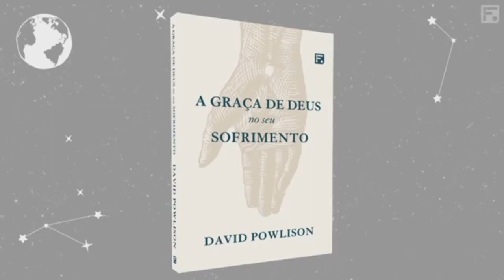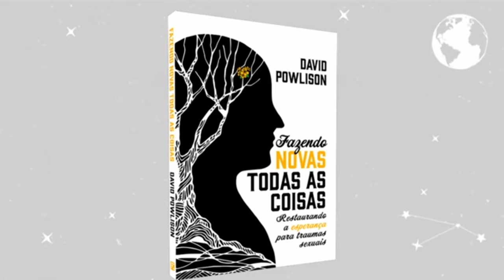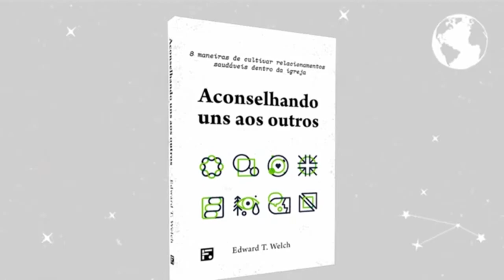TIAGO SANTOS INDICA 6 LIVROS CRISTÃOS NA CONFERENCIA FIEL PASTORES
ONDE ESTÁ DEUS NO SEU SOFRIMENTO?
É fácil perceber a graça de Deus quando as coisas vão bem. Mas, no meio do sofrimento, quando não vemos nenhuma mudança positiva no horizonte de nossas circunstâncias, podemos começar a questionar a bondade de Deus. Neste livro, o experiente conselheiro cristão David Powlison explora verdades bíblicas que nos ajudam a entender a perspectiva e propósitos de Deus em nosso sofrimento. Ao invés de lidar com a realidade dura do sofrimento com abstrações ou sentimentalismo, Powlison nos convida a lançar a âncora de nossa esperança no Deus que promete estar sempre conosco e nos abençoar, mesmo quando estamos em meio às mais duras provações.

Fazendo novas todas as coisas
Restaurando a esperança para traumas sexuais
DAVID POWLISON

Aconselhando uns aos outros
Oito maneiras de cultivar relacionamentos saudáveis dentro da igreja
EDWARD WELCH

O mandato masculino
O que significa ser homem? Há uma enorme confusão em nossa cultura sobre essa definição – da metrossexualidade ao estereótipo machão lenhador. E para o cristão, o que significa ser homem de verdade?
Neste livro, Richard D. Phillips corta a cortina de fumaça da confusão cultural e destaca o mandato de Deus para os homens. Começando no Jardim do Éden, o autor traz ensinos fundamentais que abrangem todas as áreas da vida e incentiva os homens a trilharem uma jornada de arrependimento e renovação em direção à masculinidade bíblica.
Um ideal que podemos estar perdendo é o de uma masculinidade cristã forte, bíblica e confiante. Não faz muito tempo, diziam-nos para entrar em contato com nosso “lado feminino” (o meu se chama Sharon), e esse tipo de tolice cultural resultou em muitos homens compreendendo mal o que significa ser um homem piedoso, um marido amoroso, um bom pai e um amigo fiel.
Este livro foi escrito para homens cristãos que não apenas não querem perder esse precioso entendimento bíblico, como também querem viver o chamado para a verdadeira masculinidade que Deus nos deu. Precisamos ser homens piedosos, e a Bíblia apresenta um mandato masculino para que possamos seguir e cumprir.
Recomendações:
"Longe de estereótipos culturais e temporais, Rick Phillips constrói um sólido fundamento bíblico da masculinidade projetada por Deus. Acredito que este livro irá contribuir para o surgimento de homens dispostos a conduzir, proteger e cuidar, e que estão prontos para impactar uma cultura desorientada." - Pr. Alexandre “Sacha” Mendes, pastor da Igreja Batista Maranata, em São José dos Campos.
"Neste excelente livro, Rick Phillips aborda o assunto de uma forma verdadeiramente bíblica. Tudo o que ele diz se baseia solidamente nas Escrituras, portanto ele nos dá uma imagem precisa do que significa ser um homem de Deus. O leitor sairá dele seguro de que, ainda que não possua nenhum dos atributos que o mundo considera essenciais para um “homem com H maiúsculo”, pode ser um dos homens de Deus." - Jerry Bridges

Deus fez tudo em mim
Um livro para ajudar as crianças a protegerem seus corpos
LINDSEY A. HOLCOMB , JUSTIN S. HOLCOMB